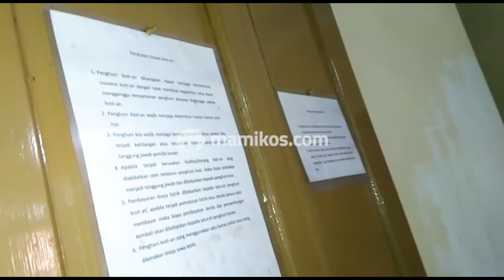Room Tour Mami-Checker: Kost Mirda Dayeuhkolot Bandung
Room Tour Kost Mirda Dayeuhkolot Bandung jadi kost lain yang juga dikunjungi oleh salah satu tim Mami-Checker. Berlokasi di Dayeuhkolot Bandung, kost ini hadir dengan fasilitas yang cukup lengkap dan harga sewa yang terjangkau, lho

Kost Mirda Dayeuhkolot Bandung juga sudah bisa dipesan lewat Mamikos.com, ya! Tertarik untuk bisa booking Kost Mirda Dayeuhkolot Bandung? Atau mau tau fasilitas dan harga sewa kost ini, Langsung aja klik